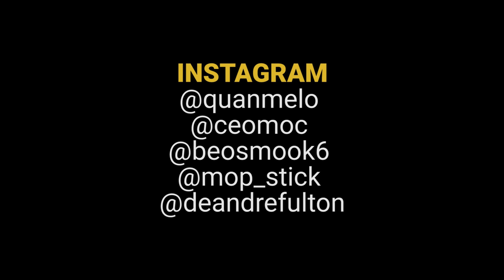NO TALKING - 2K Melo, Beo Smook, Ceo Moc, Mopstick